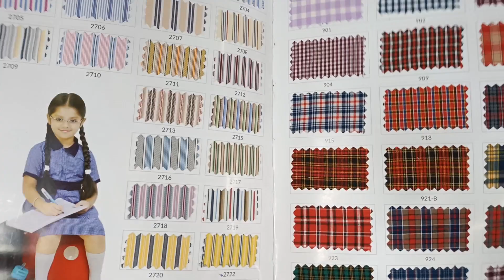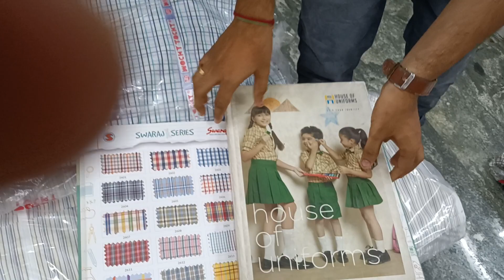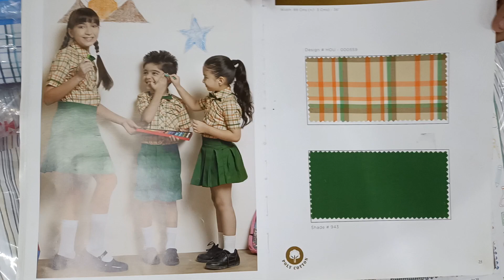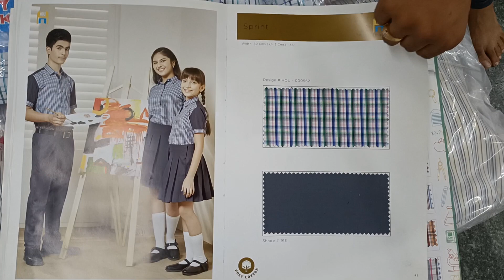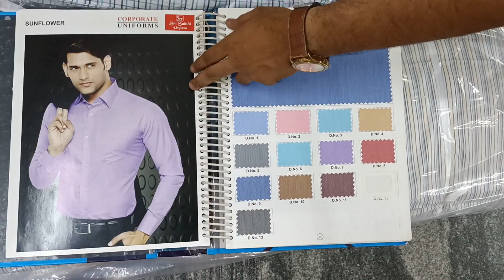College Uniform, Corporate Company Uniforms, School Uniforms Wholesalers, Manufacturers 8056774901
OFFICE ADDRESS
SRI SAKTHI TEXTILES
391, EASWARAN KOVIL STREET
ERODE-638001

UNIFORM GODOWN ADDRESS
SRI SAKTHI UNIFORMS
29, RAMASAMY STREET
ERODE-638001